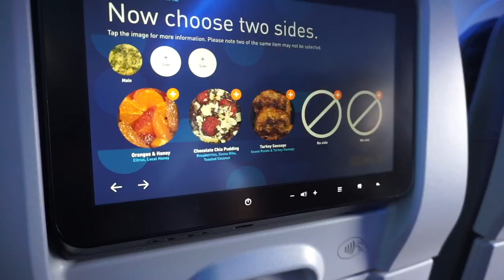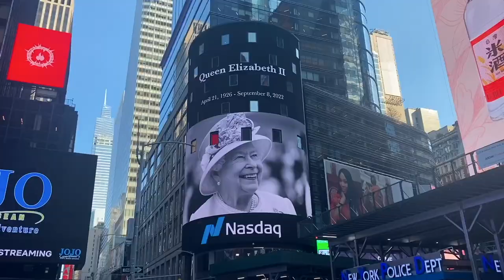NEW YORK CITY TRAVEL VLOG | Girls Trip Itinerary, Brunches & NYC Pizza 💗 🍕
So excited for you all to see this one! This girls trip was deffo one to remember lol 😆

This was our first time to the concrete jungle New York and we did soo much in just 5 days!

Watch my vlog to see us navigate the busy streets of Times Square and Brooklyn, ride the subway, visit rooftop bars and try the famous NYC Pizzaaaa 🍕

Hope you all enjoy xxxxx

Highlight places of the trip:
- Kokomo: The food and drinks here were unrealllll (I still think about that lobster mac n cheese).
- Westlight Rooftop: Not a fan of the drinks but the views were to die for!
- TimeOut Market: Had great food and drink options and the prices were so reasonable.
- Sweet Chick: Waffles, grits and lemonade was so yummy :)